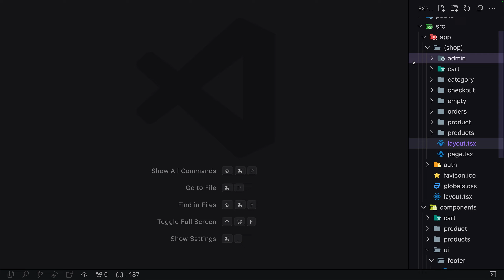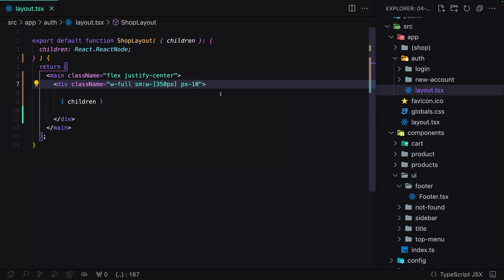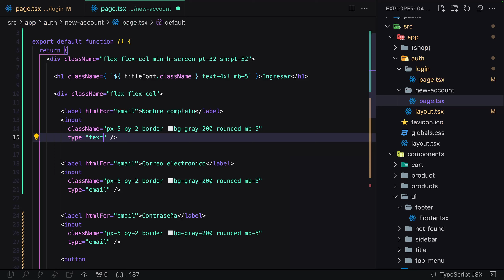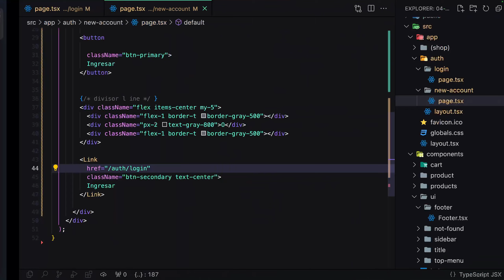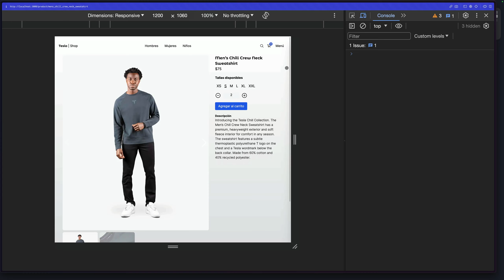[S15/L19] NextJS: El framework de React para producción - Login | Registro y Auth Layout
🖥️ Esta es una pequeña parte de mi curso actualizado de NextJS: El Framework de React para producción. Next.JS te brinda una excelente experiencia de desarrollo con todas las funciones que necesitas para la producción: renderizado híbrido estático y de servidor, compatibilidad con TypeScript, agrupación inteligente, pre-carga de rutas y más.